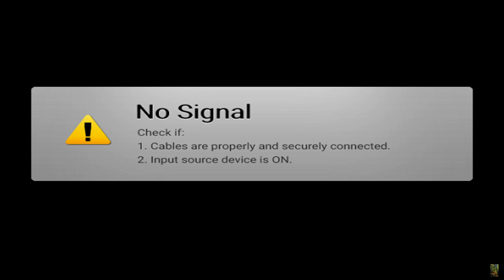The Legend of Zelda, Tears of the Kingdom 054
13 hearts, 7 stamina, 65 shrines, 3 lights, 52 seeds
00:00 Welcome
02:58 revisiting Crenel Hills Cave, Hyrule, Field
05:40 Stone Talus, having a much better time fighting it this time
15:05 Barbarian Armor
25:22 what is that stuff?
29:16 Ren-iz Shrine, Hyrule Field, Jump the Gaps
38:01 Farosh
39:41 Farosh's scale
44:43 Mount Nabooru Well, Gerudo Highlands
1:03:06 Mount Nabooru South Cave, Gerudo Highlands